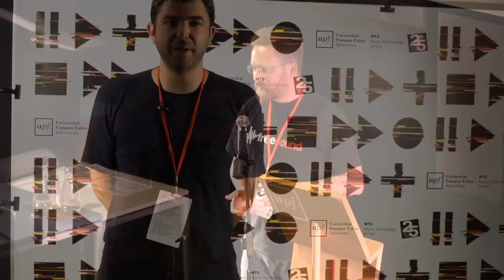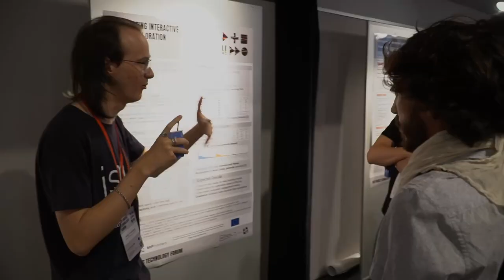BCN Music Technology Forum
To celebrate the 25th anniversary of the Music Technology Group, on June 27th and 28th 2019 we organized the BCN Music Technology Forum, an event that brought together past and current members, plus friends.

These 25 years have been an exciting story of challenges, successes, and failures. It started with a group of visionaries and crazy people (crazy about music, science, human beings, and technology) in the dark and lonely basement of the Miró Foundation that in time, at the UPF, developed into one of the reference groups in music research, making of Barcelona an international music technology hub.

56 PhD thesis and 1300 publications have been produced during all these years and many technologies have been created, with significant successes such as Vocaloid, Reactable, Freesound, or Essentia. More than 400 people have worked or studied with us and have built on their MTG experience to develop successful professional careers.

The program of the BCN Music Tech Forum captures these 25 years of history and shows our future potential. We heard the personal and professional stories of more than 50 ex-MTGers coming from different parts of the world, and we presented the current research at the MTG. It was a gathering to interact and learn from each other.